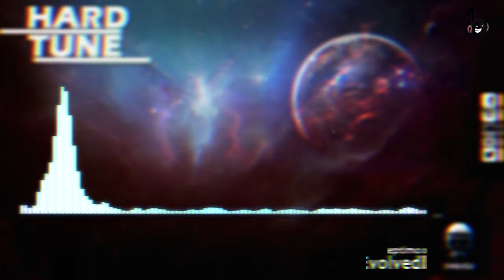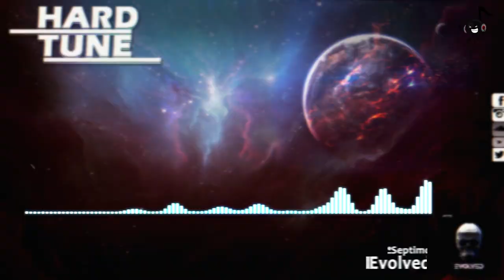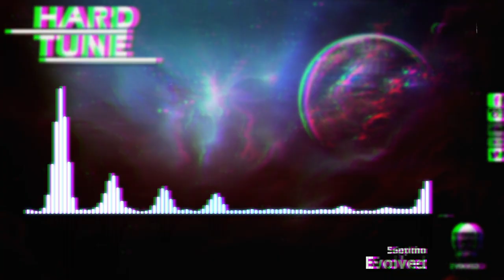Septimo - Evolved (HQ Free)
...:..::..::: .Channel Info. :::..::..:...

...:..::..::: .Artist Info. :::..::..:...

...:..::..::: .Upload Info. :::..::..:...
Artist: Septimo
Title: Evolved
Label: Free Release
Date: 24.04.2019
Quality: 320 kbps MP3 / 44.100Hz / Stereo

...:..::..::: .My Partners :::..::..:...

...:..::..::: .New Design. :::..::..:...
helped by ▼Rogue▼
...:..::..::: .Support. :::..::..:...

Set Notifications of New Uploads ON!
3. Hit the box "Send me all messages for this channel''
4. Click on SAVE & you're done!

Snapchat sakomg

artist:
title:
label:
free: please share with me the download link
or

...:..::..::: .Legal Info. :::..::..:...